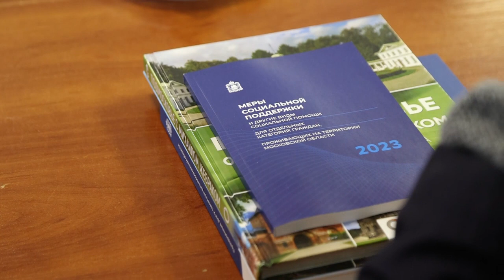«Тепло для героя»: окружная акция объединила ветеранов трёх муниципалитетов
Советы ветеранов трёх округов: Щёлково, Фрязино, Лосино-Петровского совместно с молодогвардейцами собрались вместе, чтобы связать тёплые вещи для военнослужащих, находящихся в зоне СВО